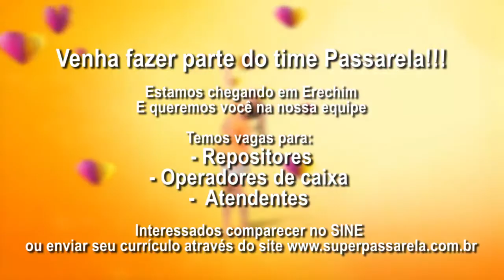Oportunidade de Emprego: Rede Passarela - Loja Erechim